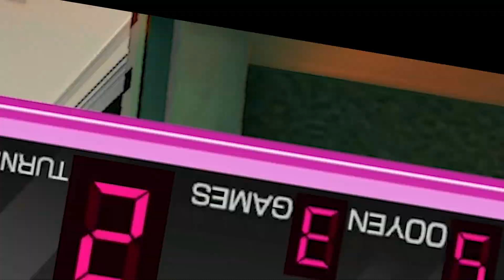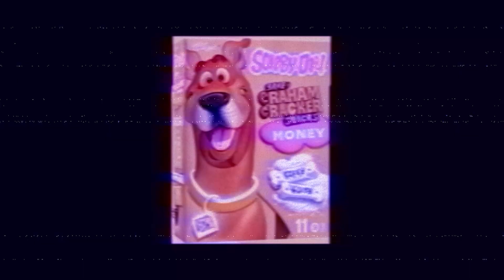THIS GAME IS INSANITY!!!!!!!!!!!!!!!!!!!!!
HOW CAN THIS BE A PART OF ANY GAME!